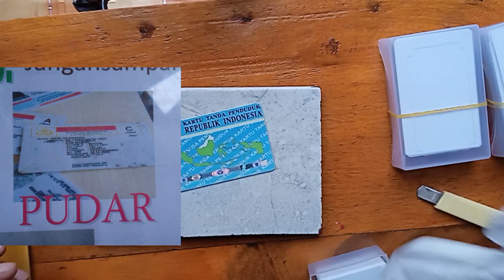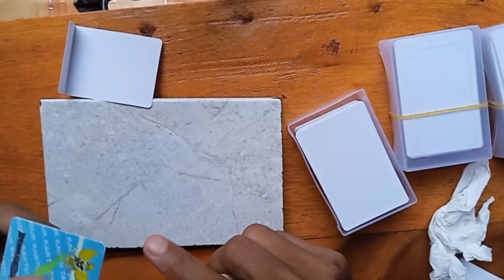Cara memasang anti gores KTP.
Cara memasang anto gores KTP, sim, NPWP dan kartu Identitas lainya.

This is my new tropical vibes track. I hope it can help refresh your mind." - @Roa Music